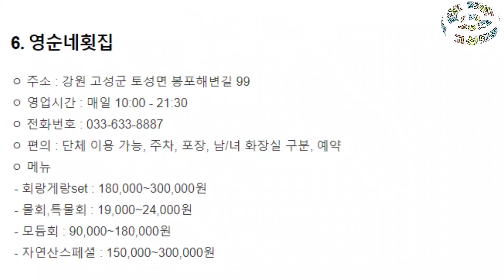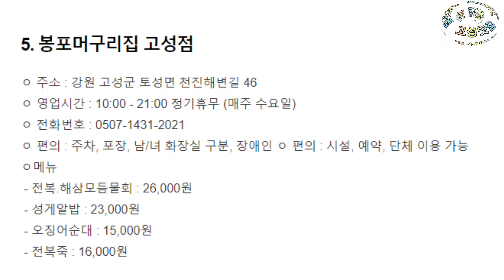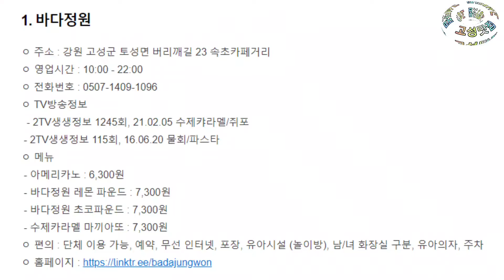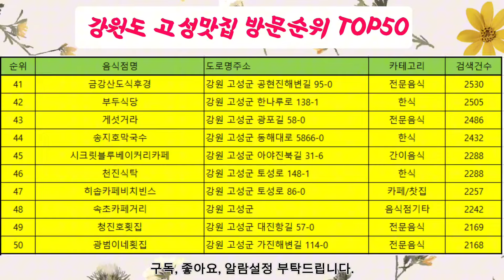강원도 고성맛집 베스트10 사람들이 많이 방문하는곳 50개 총정리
강원도 고성맛집입니다. 네비게이션 빅데이터에서 사람들이 많이 가는곳 50곳 총정리 하였습니다.

성맛집베스트10